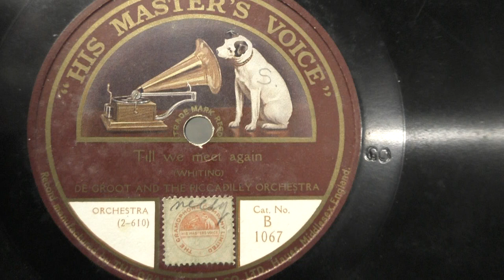De Groot and his orchestra: Till we meet again. (1920).